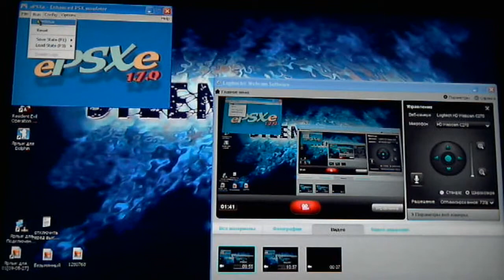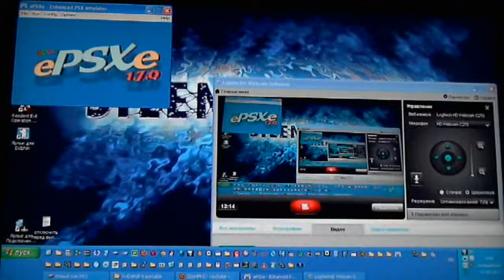Crash Bandicoot Carnival - Tournament, Tank Wars (Rus comment) pt5